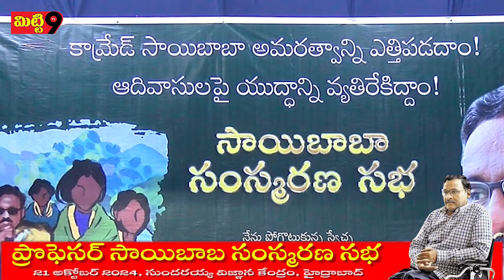ప్రొఫెసర్ సాయిబాబ సంస్మరణ సభలో N.వేణుగోపాల్